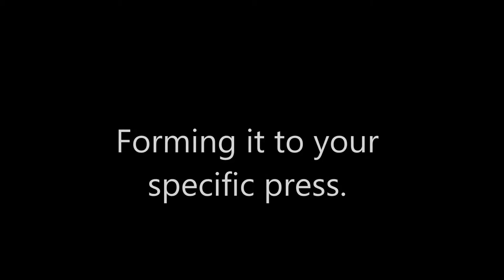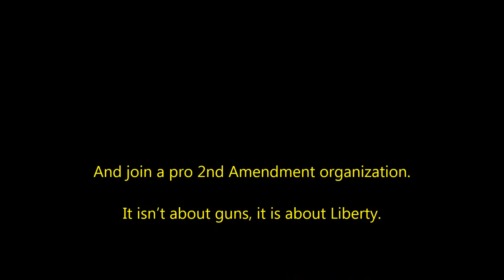Forming the Rapid Case Kicker Speed Chute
The Rapid Case Kicker Speed Chute was designed to fit multiple reloading presses. It has currently been fitted to a number of RCBS single stage presses. The only reason it has not been tried on other presses is because of the many different styles and models available from multiple manufacturers. If you form the Speed Chute to your press, please leave comments so other press owners can know which press they can fit the Speed Chute.